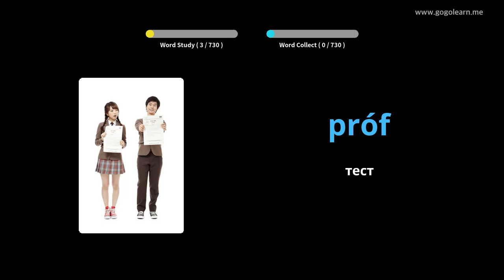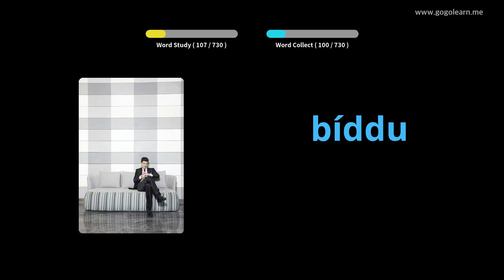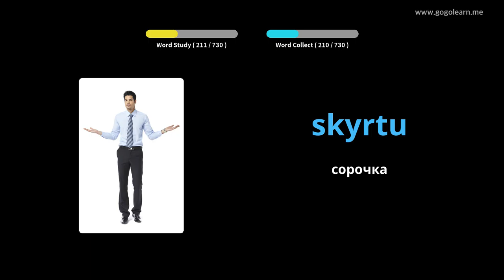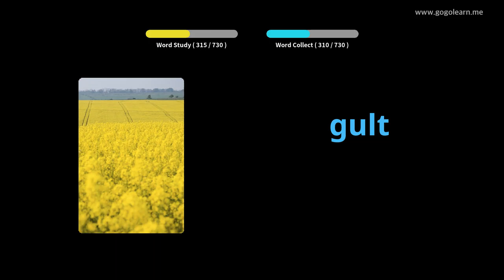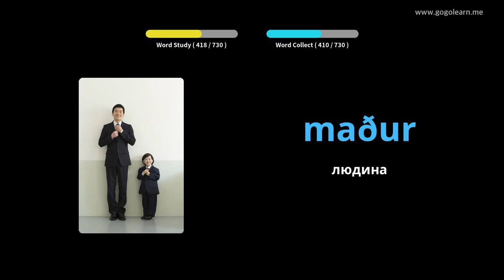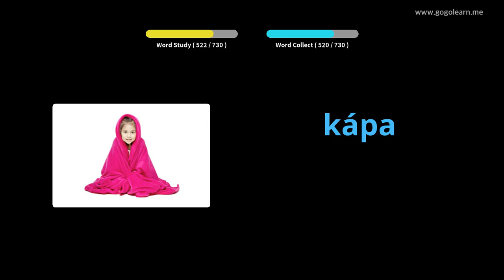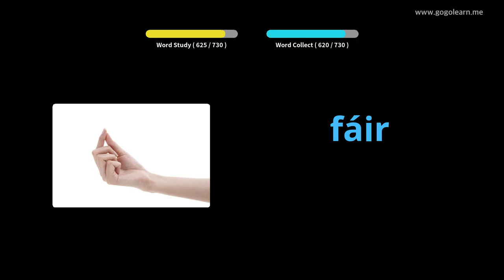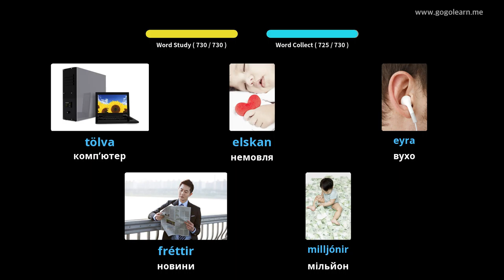Діти Ісландської лексики | Golearn